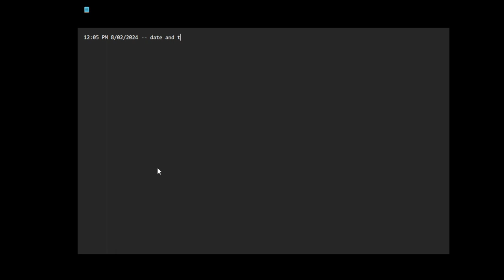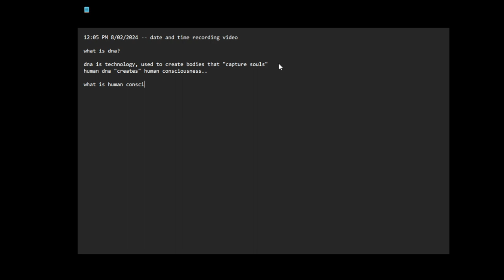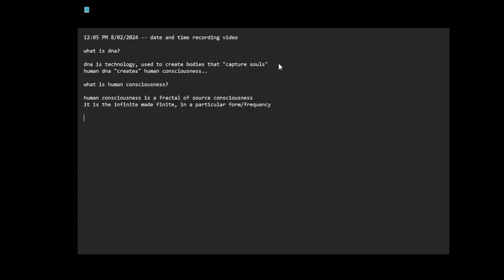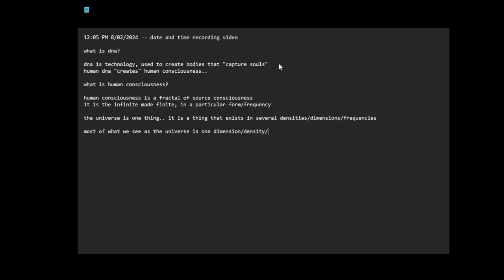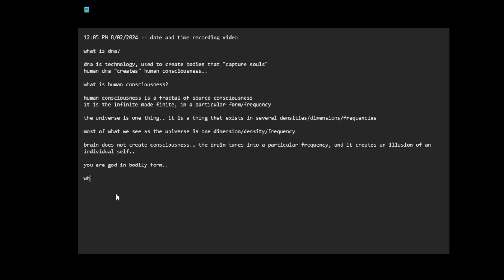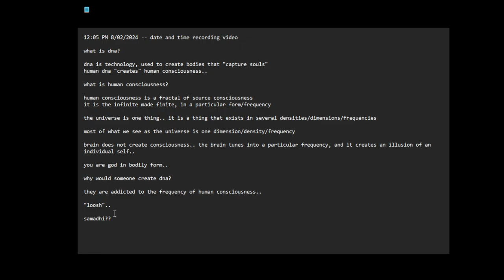figuring out my metaphysics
12:05 PM 8/02/2024 -- date and time recording video

dna is technology, used to create bodies that "capture souls"
human dna "creates" human consciousness..

what is human consciousness?

human consciousness is a fractal of source consciousness
it is the infinite made finite, in a particular form/frequency

the universe is one thing.. it is a thing that exists in several densities/dimensions/frequencies

most of what we see as the universe is one dimension/density/frequency

brain does not create consciousness.. the brain tunes into a particular frequency, and it creates an illusion of an individual self..

you are god in bodily form..

why would someone create dna?

they are addicted to the frequency of human consciousness..

"loosh"..

samadhi??